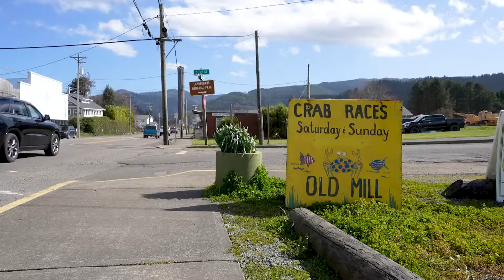Garibaldi Crab Races: Dungeness crabs race to the finish for charity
At this annual community event, locally caught Dungeness crabs are placed on an inclined, four-foot wooden track. When the starting gate is lifted, they race to the bottom. It's all a fundraiser for the Garibaldi Lions Club.

@Ricksfencingdecking is proud to sharethegood from Oregon's top news team.